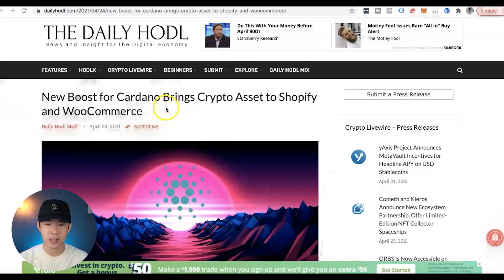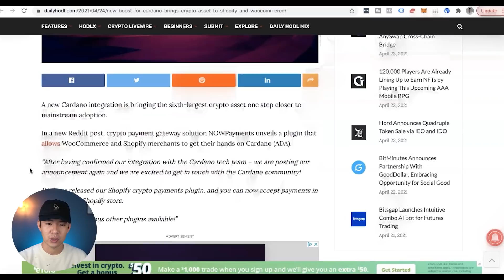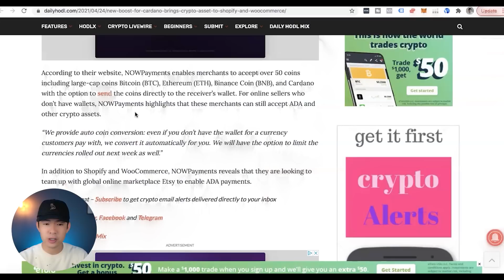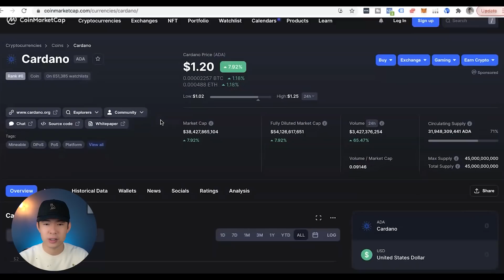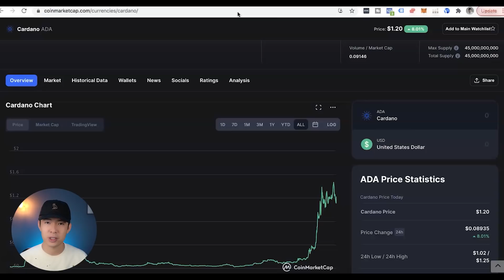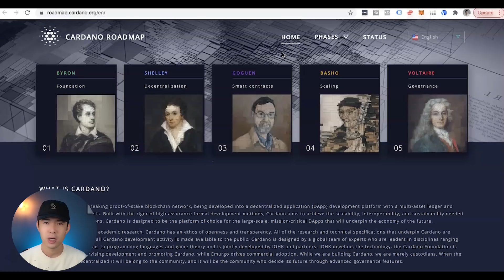🤑 即將要暴漲的加密貨幣？！你進場了嗎？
有在關注虛擬貨幣的小夥伴們，不知道近期有留意到一個利好消息嗎？🤑

這個利好消息不是關於龍頭幣比特幣 (BTC) 和以太幣 (ETH)，而是一個目前人人都能買入的 Cardano (ADA)！🪙

當越來越多平台或機構認同某個虛擬貨幣時，可能會導致這批貨幣的使用者增加。

當使用者的人數比市場上現有的貨幣數量還要更多時，基於需求大於供應，這些貨幣的價格想當然也會跟著上漲。📈

雖然我的長期投資策略還是會以比特幣和以太幣為主，但偶爾也會進場買入一些小幣來提高我的整體投資回報率，而今天要說的貨幣，我本身也是少量持有者。

如果你想具體了解是一個怎樣的利好消息，記得不要錯過今天的視頻！

截止 2021/04/28，目前每枚 Cardano 的價格是 USD1.27。

當 2021 年結束時，你覺得它會上升到多少錢一枚呢？🤑

時間軸：
00:00  前導
00:26  為什麼這個貨幣會暴漲？

🎒 我的設備：
📷 相機Canon M50 -
🎙 相機麥克風 Rode -
🎤 電腦麥克風 -

✅ 微信ID：
leemedia